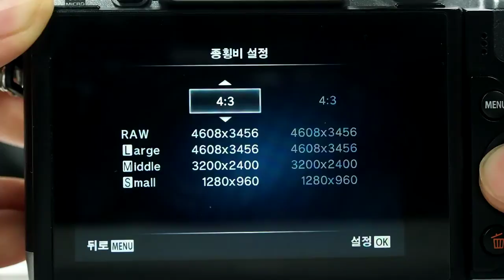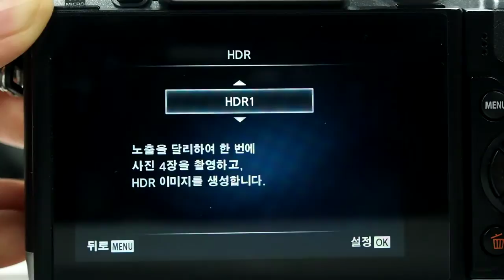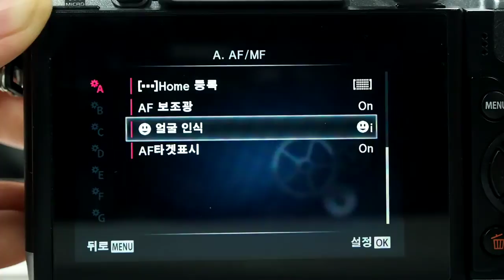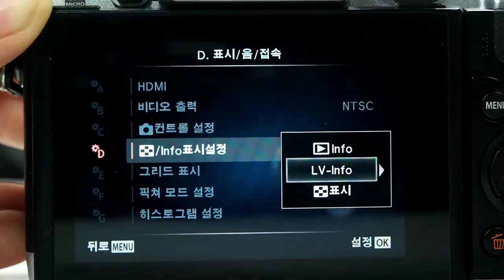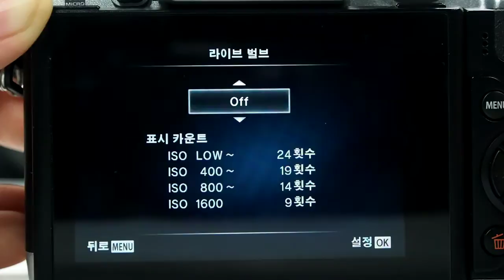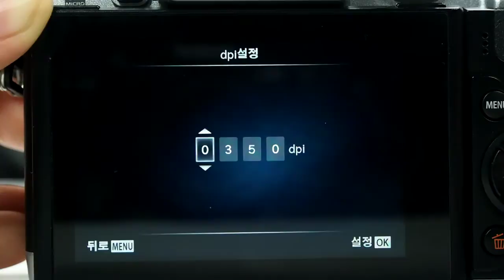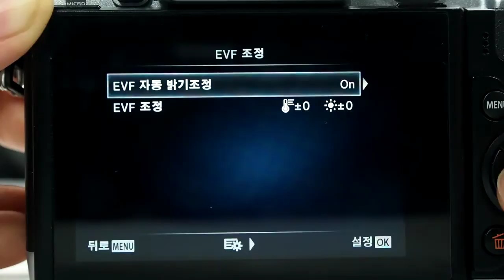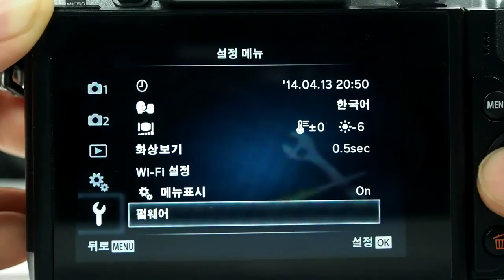OLYMPUS E M10 Menu